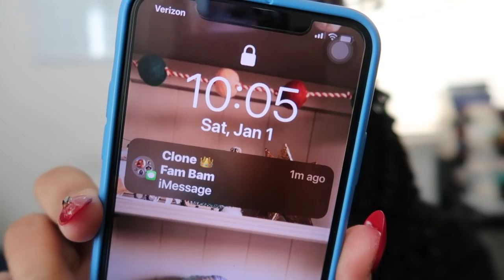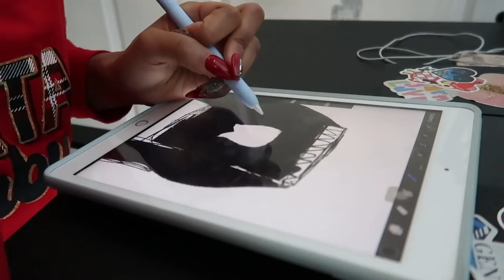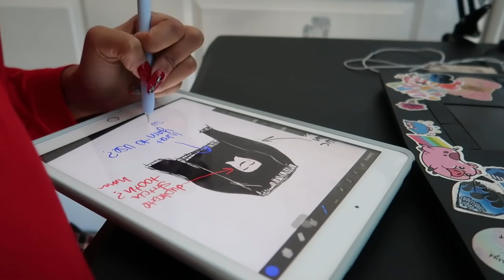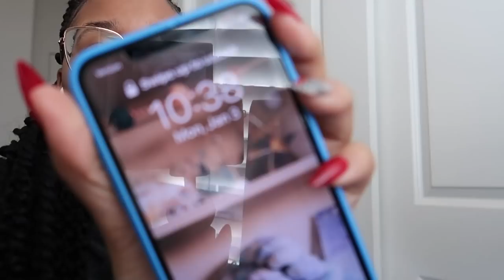Knitting Vlog #3: I finished my first knit sweater of 2022, designed a custom sweater, & yarn mail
♡ open me ♡